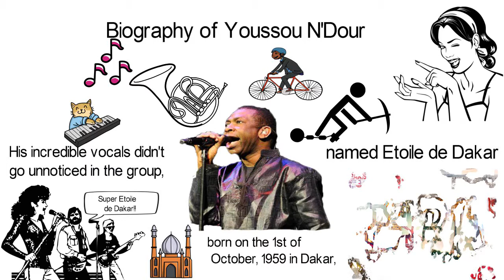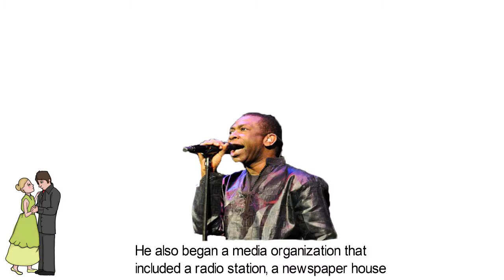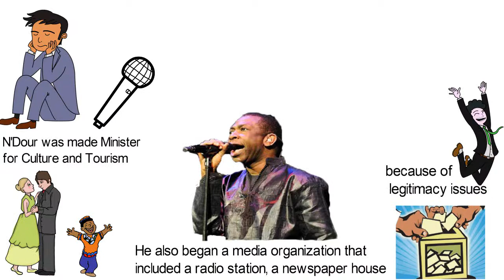Biography of Youssou N’Dour,Origin,Career,Awards,Net worth,Family,Children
Youssou N’Dour is an African Grammy award winner from Senegal, who has put African Music on a global stage.